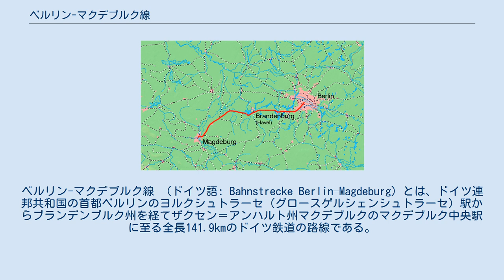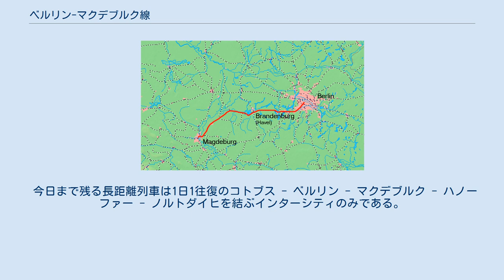ベルリン-マクデブルク線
ザクセン＝アンハルトの交通
ベルリン-マクデブルク線 （ドイツ語: Bahnstrecke Berlin–Magdeburg）とは、ドイツ連邦共和国の首都ベルリンのヨルクシュトラーセ（グロースゲルシェンシュトラーセ）駅からブランデンブルク州を経てザクセン＝アンハルト州マクデブルクのマクデブルク中央駅に至る全長141.9kmのドイツ鉄道の路線である。
 全線が複線電化である。
1838年にベルリン・ポツダム鉄道として開業し、プロイセン最初の鉄道であった。
1846年にマクデブルクまで延伸された。
 プロイセン王国の離宮がベルリンから西方に約25kmのポツダムに位置し、19世紀初頭にはポツダムは既に20万人以上の人口を有していた。
イギリスは既に鉄道建設を開始していたにもかかわらず、フリードリヒ・ヴィルヘルム3世の懐疑的な姿勢がプロイセンにおける鉄道建設を遅らせた。
バイエルン・ルートヴィヒ鉄道の開業がドイツ経済に大きな影響をもたらしたことから、プロイセンでもようやく鉄道建設が決定された。
 ベルリン・ポツダム鉄道株式会社は1833年6月28日に設立され、最初の区間は1838年に開業した。
続いてポツダム・マクデブルク鉄道株式会社が1845年に設立され、ベルリン - ポツダム間の鉄道をマクデブルクに延伸し、後にベルリン・ポツダム鉄道株式会社を併合してベルリン・ポツダム・マクデブルク鉄道株式会社が設立された。
 1870年にはベルリン・ポツダム・マクデブルク鉄道株式会社、マクデブルク・ハルバーシュタット鉄道、マクデブルク-ライプツィヒ鉄道株式会社が合同でマクデブルク中央駅建設のために55ヘクタールの用地を購入した。
 1891年10月1日に現在のルートのヴァンゼー線がツェーレンドルフ - ベルリン間を並行する形で開業した。
1928年にはヴァンゼー - ポツダム間にベルリンSバーンが延伸された。
 1933年5月15日にはベルリン - ツェーレンドルフ間の長距離線も電化された。
さらに、長距離線を走行していた電車はヴァンゼーを経由せずにポツダムに至るルートで蒸気機関車牽引の近郊列車として存続した。
1939年にはデュッペル駅が開業した。
ポツダム駅は戦争被害で1945年に閉鎖され、Sバーンの南区間も二度と復旧することがなかった。
 マクデブルクのヘレンクルーク橋はひどく損傷したが、応急処置により1946年3月12日に運行が再開された。
ソビエト連邦への賠償のために1948年までに複線のうち片側の線路が撤去され単線化された。
 1945年4月にはテルトー運河に架かる鉄橋が爆破され、グリーブニッツ - デュッペル間は賠償のために単線化された。
同年12月1日の段階ではデュッペル - ツェーレンドルフ間にはシャトル便が運行されるだけであった。
 1948年6月15日時点では当区間は電化されていたにも関わらず、経費削減のために蒸気機関車で運行されていた。
ベルリンの壁の建設後の西ベルリン側でのSバーンへの不乗車運動および並行バスの運行開始の影響を受けた。
列車には乗客が1人もいないこともあったにもかかわらず、1972年12月20日には東ドイツ国鉄はツェーレンドルフ - デュッペル間に新駅としてツェーレンドルフ・ズュート駅を建設した。
 1980年夏に西ベルリン側でSバーンの従業員によるストライキが発生し、同年9月18日にはツェーレンドルフ - デュッペル間のSバーンが廃止された。
 1952年にはグリーブニッツ駅に国境管理施設が設置された。
単線化の影響で輸送力は著しく減少していた。
1957年にベルリン外環状線が開業すると、東ベルリン - ヴェルダー（ハーフェル）間の長距離列車のルートが変更されベルリンの壁建設後はグリーブニッツ駅が東ドイツと西ベルリンの境界駅としての重要度が増し、配線も変更されるようになった。
マクデブルク - ヴェルダー（ハーフェル）間の再複線化は1976年に完成した。
1983年にはヴェルダー（ハーフェル） - ベルリン＝ヴァンゼー間の再複線化が行われた。
 グリーブニッツ - ブランデンブルク間の電化が1995年12月に行われ、ICEはブランデンブルク経由で運行されるようになった。
同時に最高速度は160km/hに引き上げられた。
 1998年9月のハノーファー-ベルリン高速線開業後は長距離列車は高速線経由に切り替えられた。
1999年には新たにポツダム中央駅が開業した。
これに...